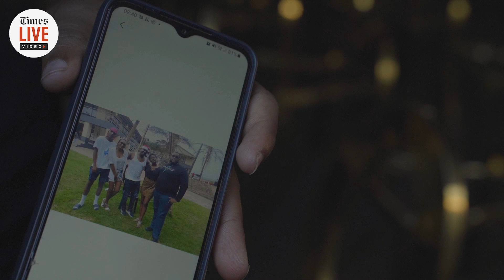'Why my sister?': Hillary Gardee's brother speaks of pain and loss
Twenty-three-year-old Noble Gardee’s heart is broken as he mourns the death of his 28-year-old sister Hillary. Hillary Gardee went missing in Mbombela on the May 3. Four days later her body was discovered 40km away, next to a side road on the way to Sabie. Three men have been arrested for her murder and appeared in the Nelspruit magistrates court on May 9.